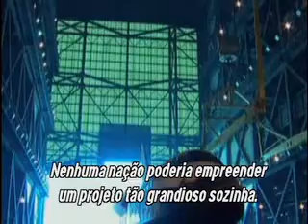Viagem aos planetas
Como seria para os astronautas desembarcar e explorar outros planetas no sistema solar. A série é uma viagem de seis anos através do sistema solar. A equipe de astronautas deve visitar a maioria dos planetas vizinhos.